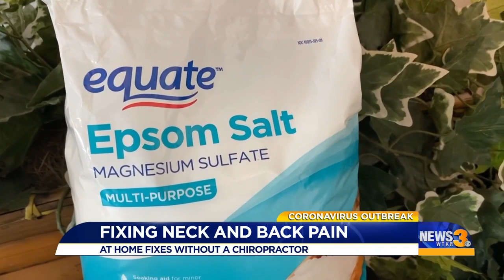Fixing neck and back pain